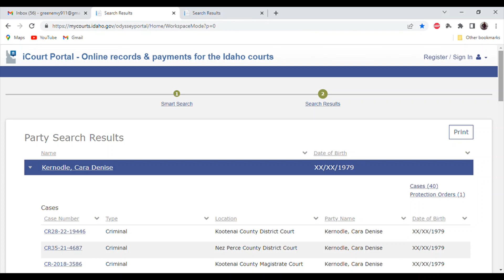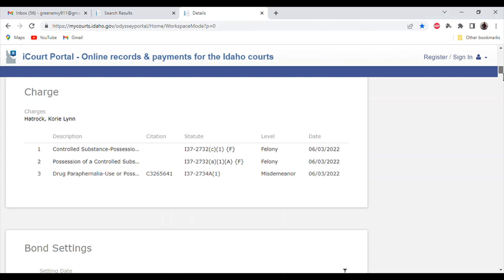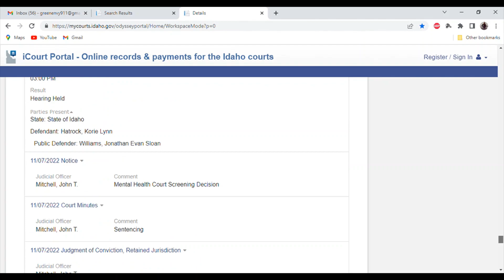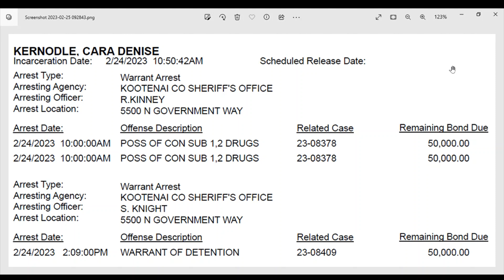MADISON MOGEN STEPMOM KORIE HAS HAD SAME ATTORNEY AS CARA KERNODLE & BOTH ARE LOCKED UP FACING TIME